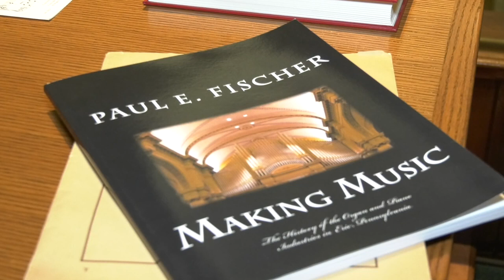Hagen History Center A History of St Patrick's Church